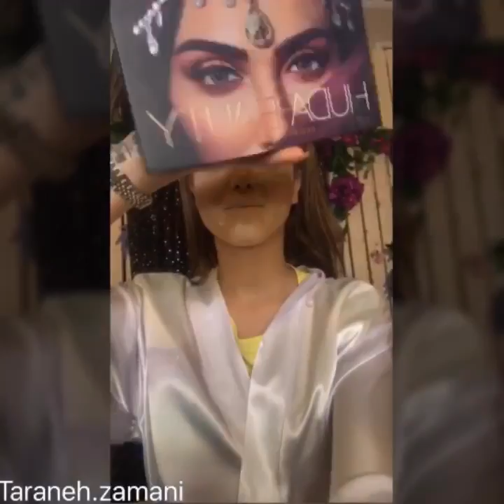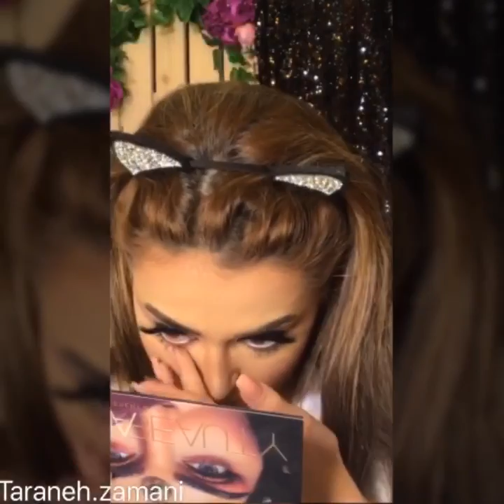Taraneh Zamani Makeup tutorial 28/4/2018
taraneh zamani instagram live video in 28 of april 2018 in instagram